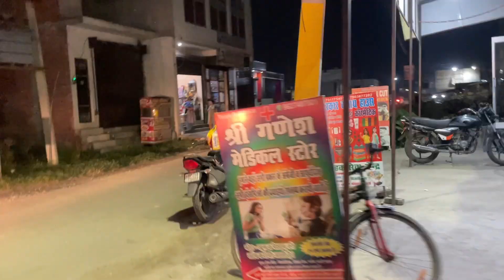देवी जागरण में रात भर किया माता रानी का जगराता ॥भंडारा भी खाया ॥ Ranulakhanpandit vlog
देवी जागरण में पहली बार गये मातारानी के दरबार ॥ भंडारा भी खाया ॥ Ranulakhanpandit vlog